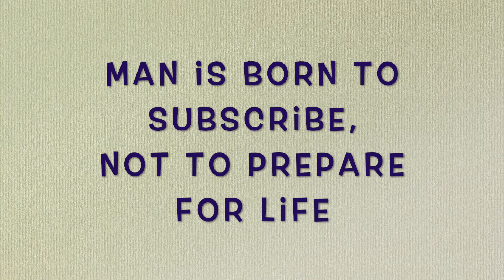Finished work : Tokyo Marui 1/24 Ferrari 312T Niki Lauda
Model : 1/24 Scale Ferrari 312T Niki Lauda
Kit Manufacturer : Tokyo Marui